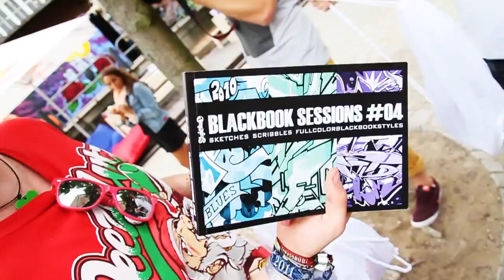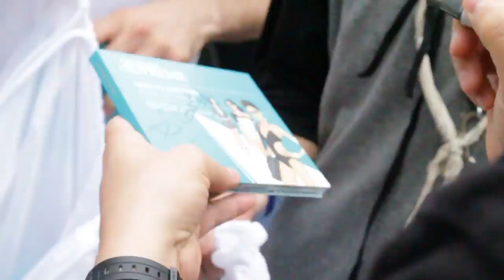Red Bull Wings Academy Stuttgart: Das Highlight-Video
Red Bull Veranstaltet mit Thirdrail.de und Graffiti-Stuttgart.de in Kooperation die Wings Academy im Club Zollamt Stuttgart.
Ein Wochenende lang Workshops zum Thema Graffiti, Breakdance, DJing und Rap Musik.